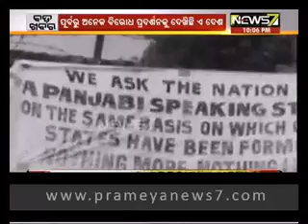ଘୋଡ଼ା ଡିମ୍ୱ : Bada Khabar (14.06.2017) - 01